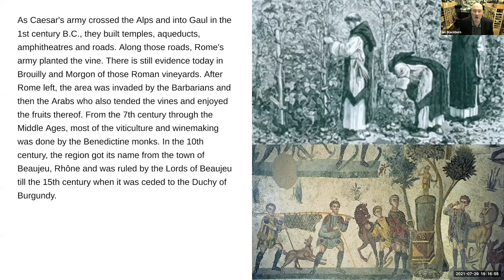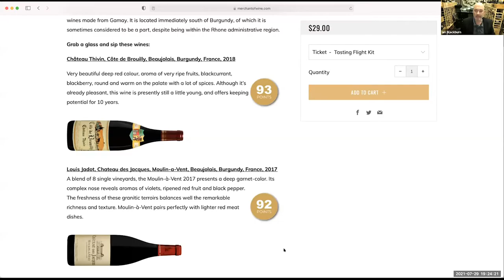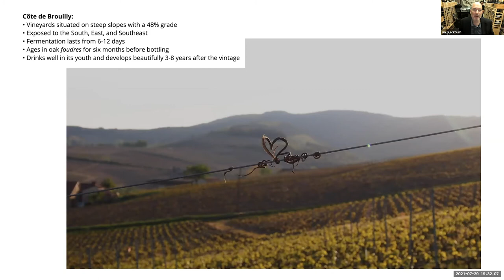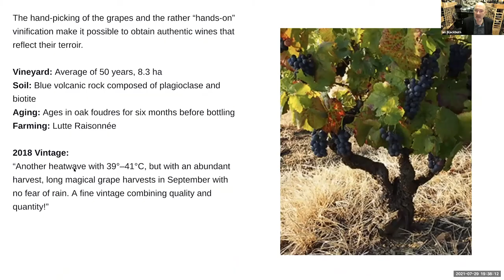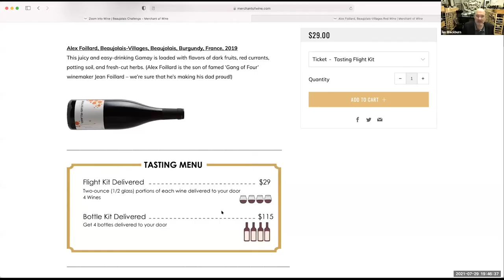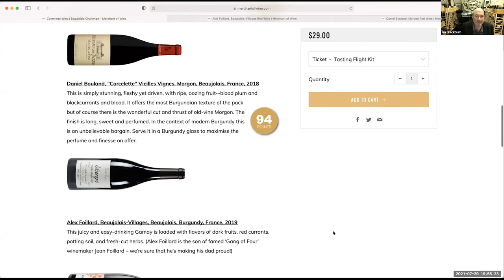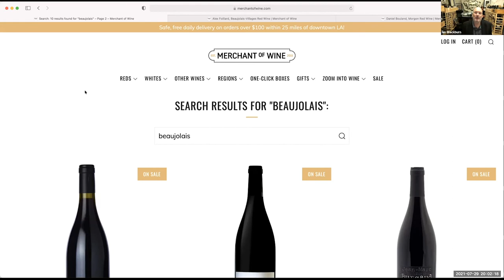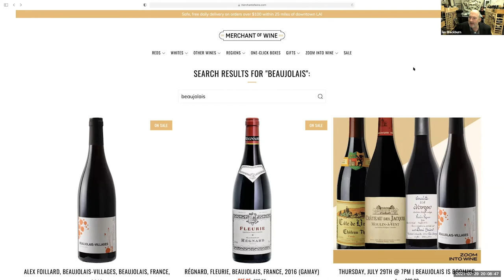Zoom Into Wine | Beaujolais is BOOMING